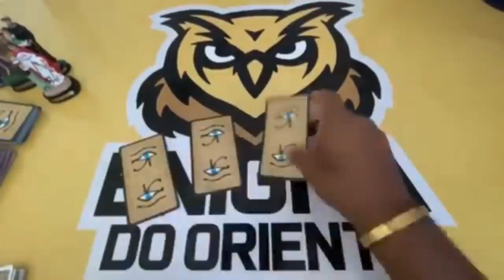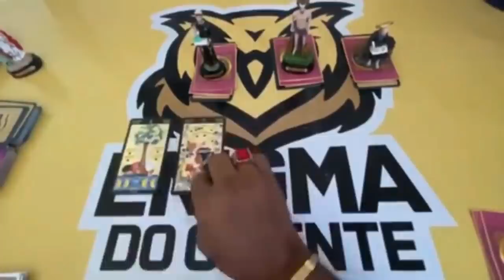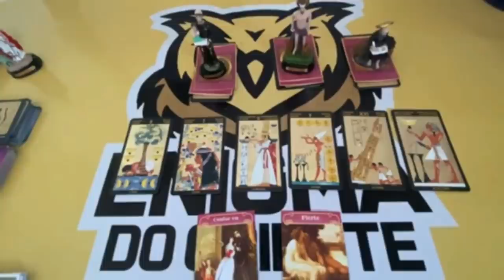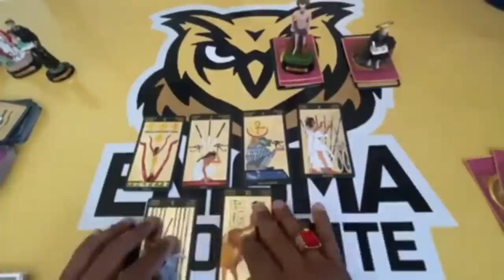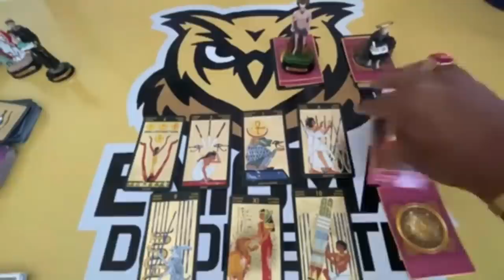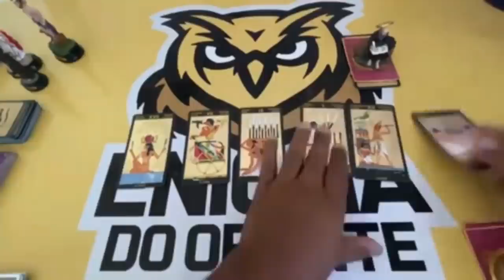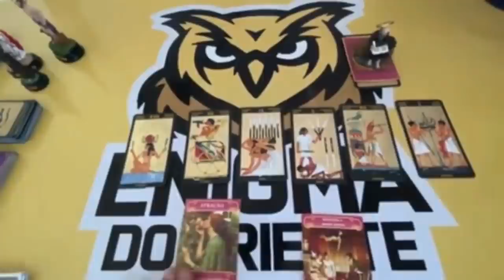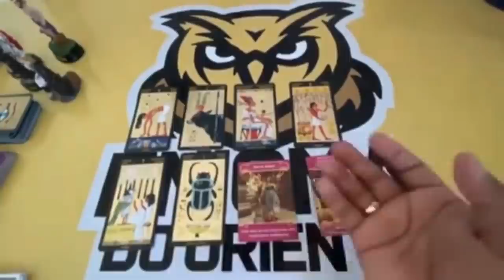❤️✨️ REVELAÇÃO URGENTE DO TAROT DO AMOR ✨️❤️ SOBRE SUA VIDA AMOROSA❤️ | Tarot Responde